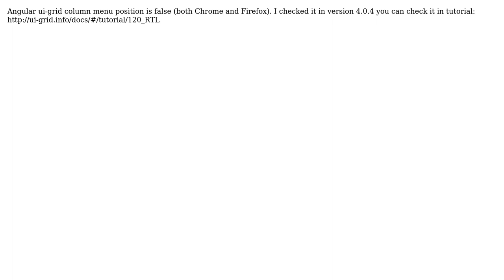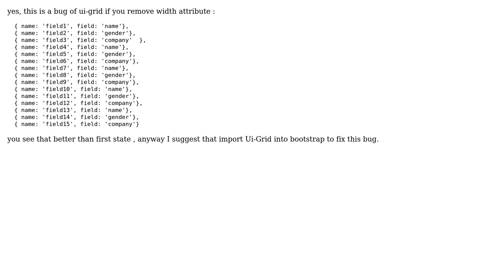Angular ui-grid column menu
With thanks & praise to God, and with thanks to the many people who have made this project possible! | Content (except music & images) licensed under CC BY-SA | Music | Images & others | With thanks to user Saeed Aliakbari user a.naser and the Stack Exchange Network Trademarks are property of their respective owners. You are responsible for your own actions.